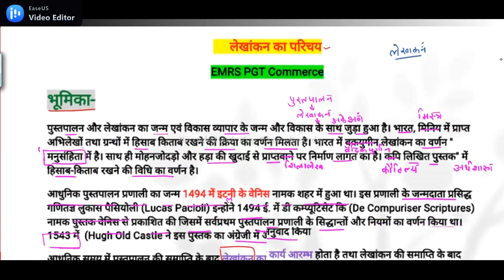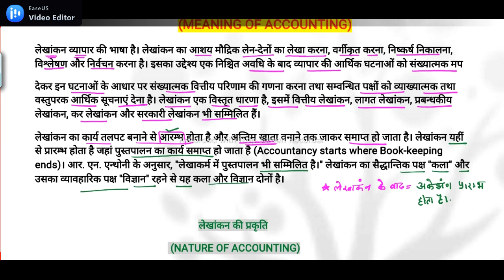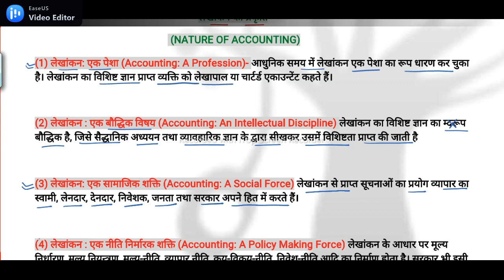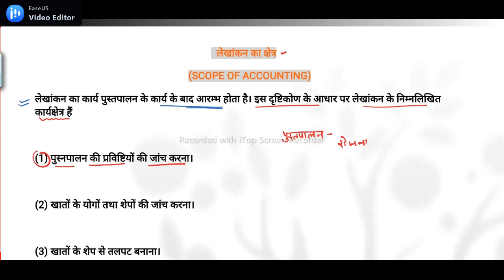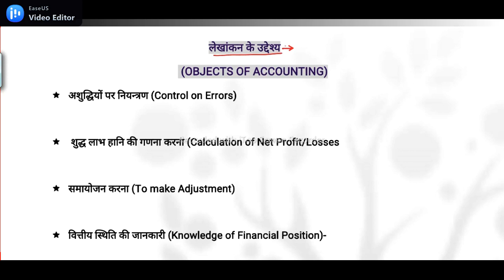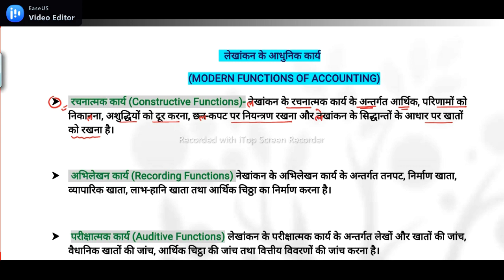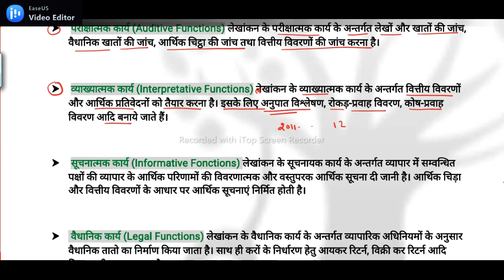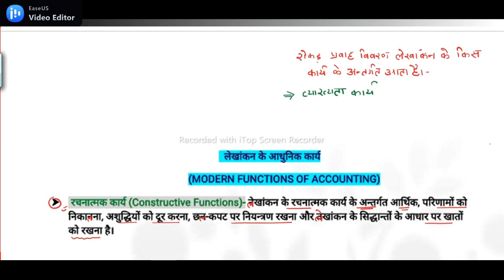EMRS PGT Commerce | Accountancy | ACCOUNTING " | Class-2 | RPSC/ UP PGT/TGT and other